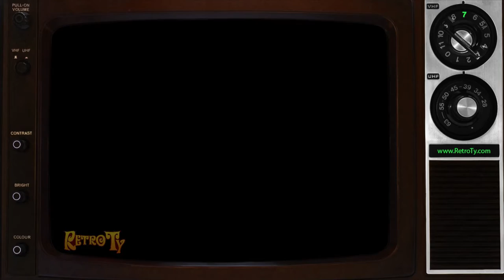1989 - Smooshees - Wearable Accessories